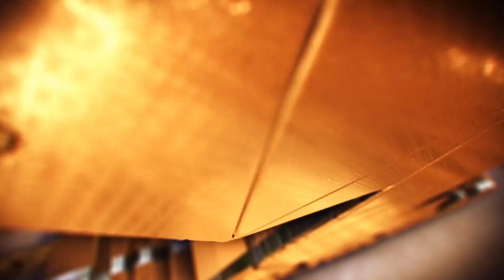Sunbera. Zaveri Bazaar Festival scheduled to be held from 2nd - 7th October 2023.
Confirm gift for buyer from IBJA

Saurabh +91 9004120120 / 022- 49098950 / 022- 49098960